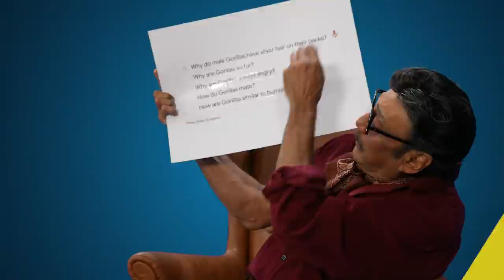Jackie Shroff - Test Your Gorilla Knowledge | Hello Charlie | Amazon Prime Video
Come on guys, let's test our gorilla knowledge with Jackie Shroff a.k.a Jaggu Dada. Let us know the answers in the comments section below! Get ready for Hello Charlie, produced by Ritesh Sidhwani, Farhan Akhtar, directed by Pankaj Saraswat, featuring Aadar Jain, Jackie Shroff, Shlokka Pandit, Elnaaz Norouzi, Darshan Jariwalla, Rajpal Yadav, Girish Kulkarni, Bharat Ganeshpure & Siddhanth Kapoor

World Premiere - April 9, 2021

Movie Credits
Directed by: Pankaj Saraswat
Featuring : Aadar Jain, Jackie Shroff, Shlokka Pandit, Elnaaz Norouzi, Darshan Jariwalla, Rajpal Yadav, Girish Kulkarni, Bharat Ganeshpure & Siddhanth Kapoor
Publicity Design : Rahul Nanda and Himanshu Nanda
Visual Promotions : Just Right Studios
Business & Marketing Head : Vishal Ramchandani
Casting Directors: Nandini Shrikent & Karan Mally
Director of Choreography: Ganesh Acharya, Adil Shaikh
Action Director : Manohar Verma
Makeup Design : Mehak Oberoi
Hair Design : Rohan Jagtap
Costume Design : Sheetal Sharma
Production Design : Shailaja Sharma, Abhijeet and Sonam Gaonkar ( Megamind Studios)
Lyrics : Vayu, Shelle
Original Score : John Stewart Eduri
Sound Design : Ayush Ahuja & Udit Dusej
Music Supervisor: Ankur Tiwari
Editors : Chandan Arora, Mitesh Soni
Director of Photogrpahy : Andre Menezes
Additional Screenplay and Dialogue : Abhishek Khairkar
Executive Producer: Menaka Nagarajan
Co Producer : Kassim Jagmagia
Story and Screenplay : Pankaj Sarswat
Produced By : Ritesh Sidhwani & Farhan Akhtar